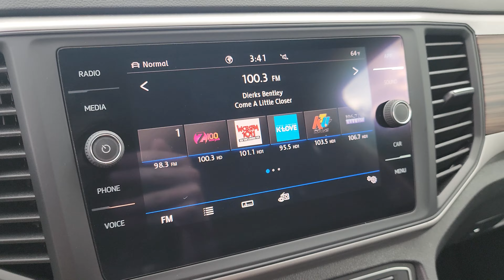5429B 2021 Volkswagen Atlas SE with Technology